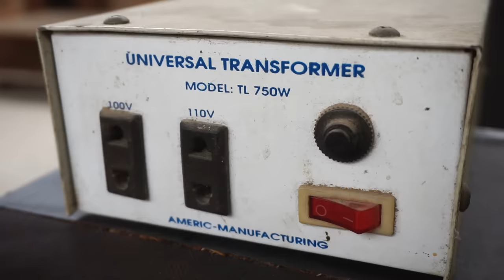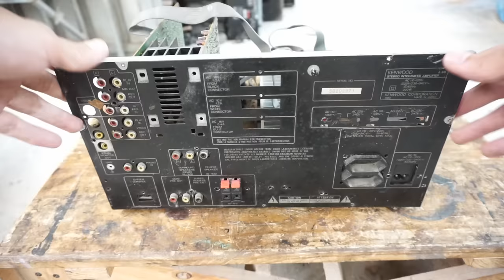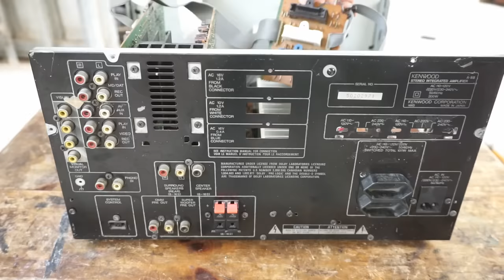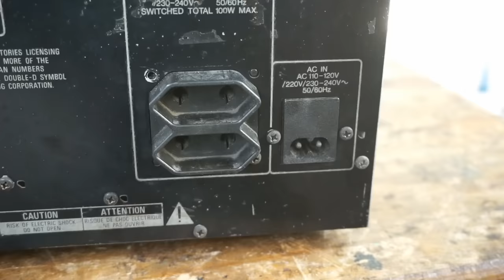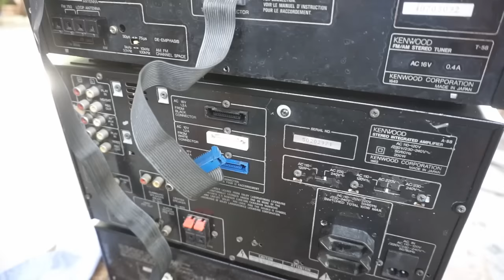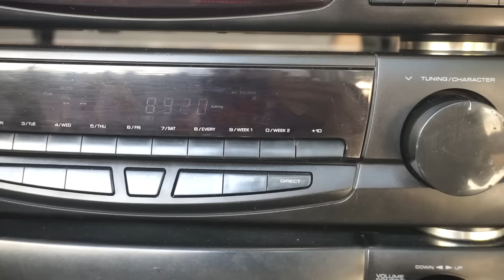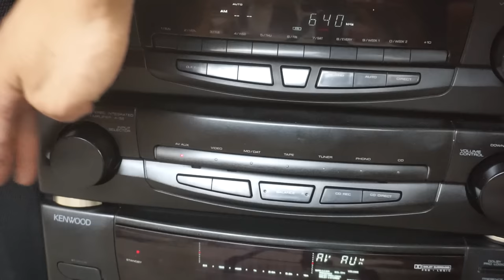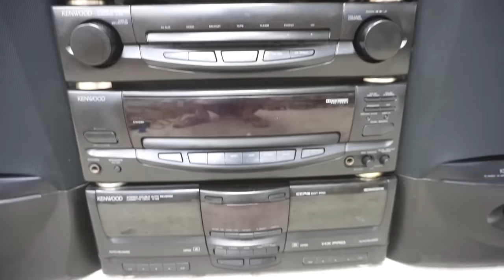Restoration multi-function sound system KENWOOD // I rescued it from the rubble